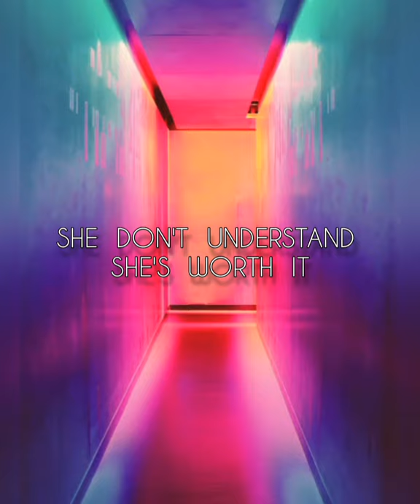No scars to your beautiful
_ SHE HAS DREAMS TO BE AN ENVY,
_ SO SHE'S "STARVING
YOU KNOW
_ COVERGIRLS  EAT  NOTHING
SHE SAY'S_ "BEAUTY IS PAIN AND THERE'S
BEAUTY IN EVERYTHING"
_"WHAT'S A LITTLE
BIT OF HUNGER?"
_ I CAN GO A LITTLE
WHILE LONGER,"
_ SHE FADES AWAY
_ OR THAT BEUTY GOES DEEPER
THAN THE SURFACE,
_ OH, OH
OH, OH
_ SO TO ALL THE GIRLS
THAT'S HURTING
_ LET ME BE YOUR MIRROR
_ HELP YOU SEE
A LITTLE BIT CLEARER
_ THE LIGHT THAT
SHINES WHITHIN
_ THERE'S A HOPE THAT'S
WAITING FOR U IN THE DARK
_ YOU SHOULD KNOW U BEUTIFUL
JUST THE WAY U R
_ & U DON'T HAVE TO
CHANGE A THING
_ THE WORLD COULD CHANGE
IT'S HEART'
_ WE'RE  STARS
& WE'RE BEAUTIFUL OHH.